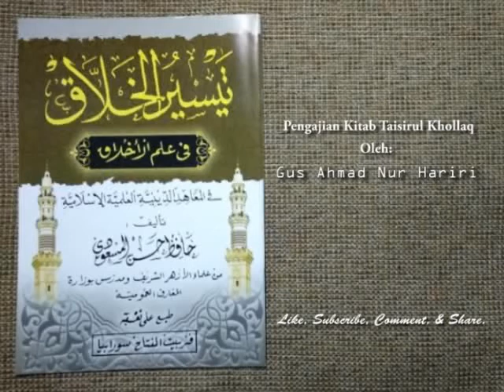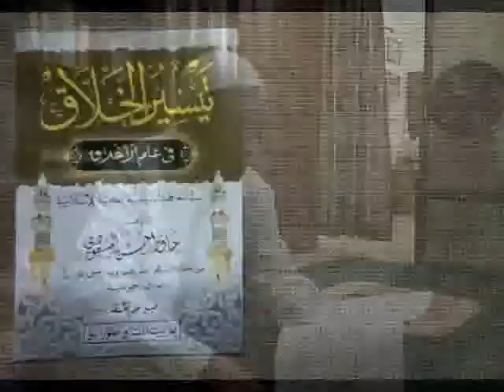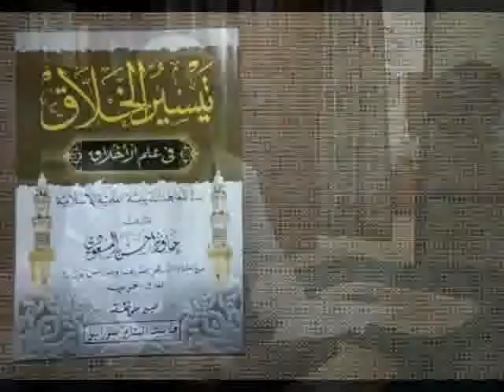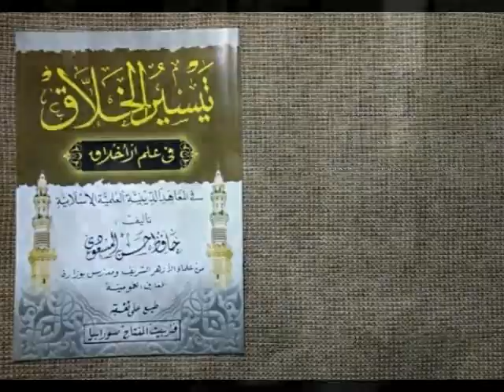[AKHLAQ - 1] Ngaji Kitab Taisirul Khollaq (Muqoddimah & Taqwa) - Oleh Gus Ahmad Nur Hariri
Pengajian Kitab Taisirul Khollaq Fi Ulum Al-Akhlaq - Oleh Gus Ahmad Nur Hariri, Pengajian ini dilaksanakan tiap malam Sabtu.